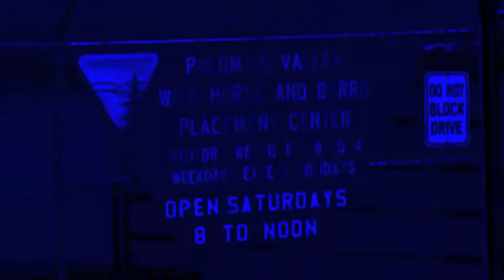Mark Alburger - Animal Farm: XXIX. Horses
Mark Alburger's Animal Farm (Grand Zoological Fantasy-Variations): XXIX. Horses (Op. 76, 1999) - A solemn postminimalist roundup of Gioachino Rossini's William Tell in a Nevada chorale of Leslie Bricusse's Talk to the Animals (Video alteration of August 2, 2010)